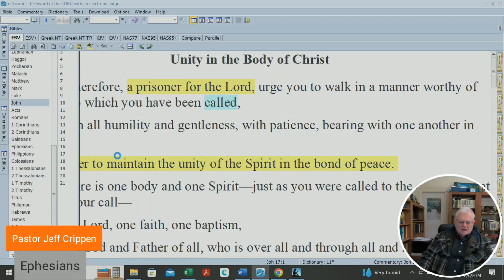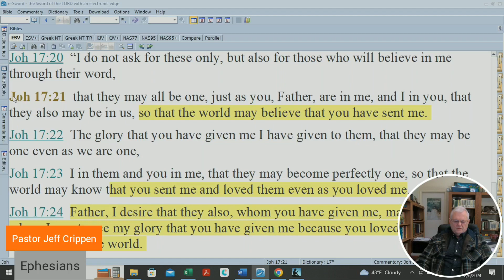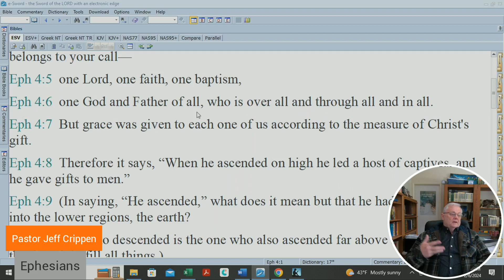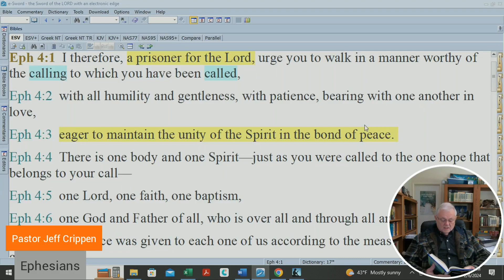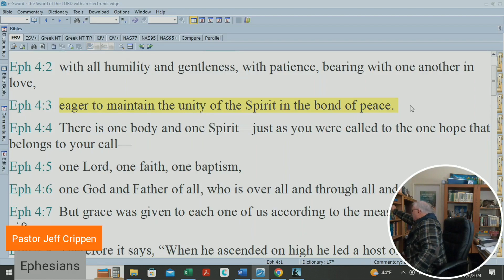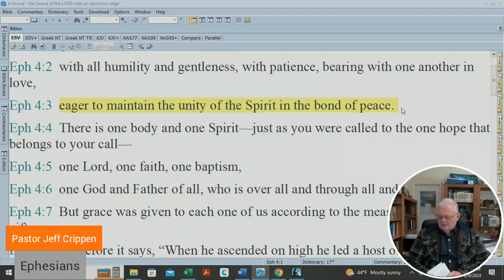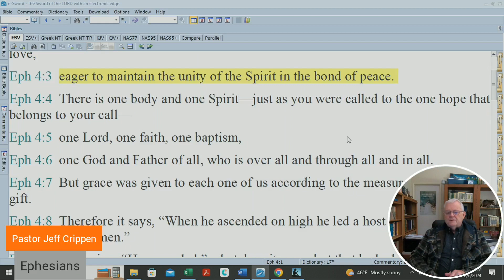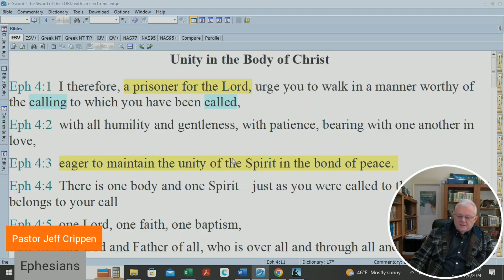44 - Ephesians Study - Unity of the Spirit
The unity of the Spirit is a doctrine which is vital for us to understand. Modern "ecumenical" movements promote a false understanding of this unity.